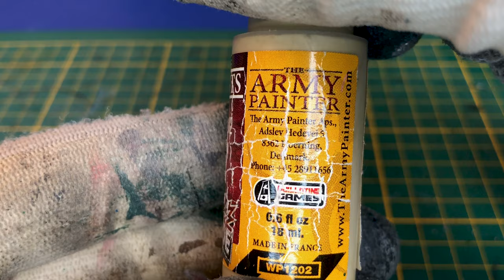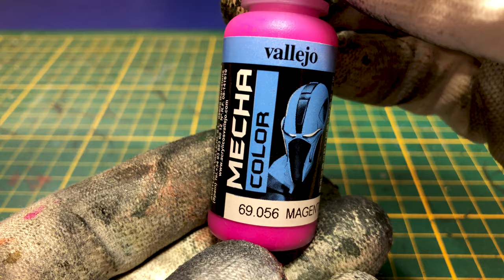[ZOMBICIDE 2ND EDITION] - speed paint #3 / RUNNERS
60 min to paint each RUNNERS of the core box : 4 RUNNERS
this is the tuto #3
difficulty      ★★☆☆☆  : easy
time             ★★☆☆☆  : fast
equipment  ★☆☆☆☆  : very low
🥽🧤using shades from the army painter, citadel contrast set 🤩 + base colors
you can easily replace any color ask me for details
and always for a table top result
0:00 • Intro
0:30 • preparation
4:17 • colors
11:31 • details 1
14:37 • zombi shader
16:44 • base 1
17:37 • strong tone
19:19 • base 2
19:55 • lights
21:12 • eyes
21:47 • table top